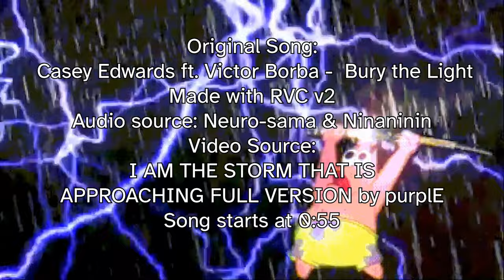Patrick Sings Bury the light (AI Cover) (Full Version)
Original Song:
 Casey Edwards ft. Victor Borba -
Bury the Light

Made with RVC